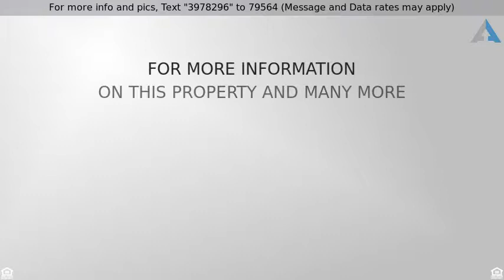Priced at $3,200 - 8500 E INDIAN SCHOOL Road 147, Scottsdale, AZ 85251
Apartment Style/Flat - Scottsdale, AZ

Spectacular location, just minutes to old town. This beautiful fully furnished pool side condo is on the ground floor and offers everything you need to enjoy a great time in Arizona, just bring your clothes. Life is short so take some time to yourself, relax and breath in the beautiful Arizona desert. Come relax on your private patio over looking the sparking blue pool. The community offer lush landscape and out door BBQ's This property is just seconds to the freeway, minutes to the airport, close to casino's, fine dining and plenty of great shopping. You will love this location.